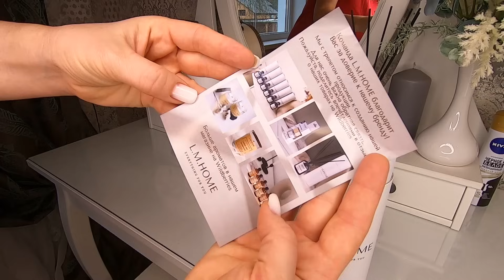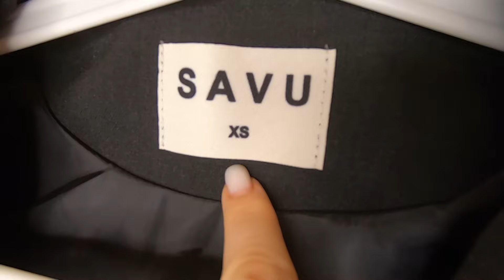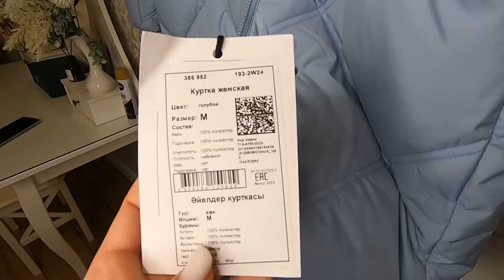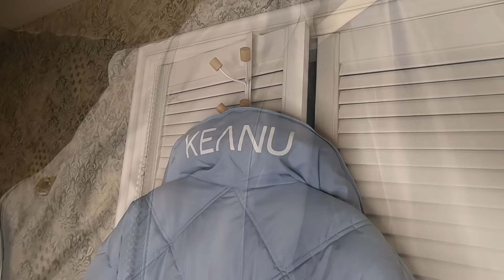Большой обзор покупок с Wildberries! Обзор с примеркой одежды и обуви, подарки к Новому 2024 году!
2739 руб.

Брала за 3654 руб.

Брала за 1013 руб.

Артикул 85798502
Брала за 370 руб

Wellaflex Лак для волос Веллафлекс сверхсильной фиксации, 500 мл
брала за 569 руб.

Аквалиния Стакан для зубных щеток и пасты керамика Alien
брала за 404 руб.

брала за 5906 руб.

брала за 1352 руб.

Хороших покупок!

Реклама. ИП Тимашов И.А. Erid= 2VtzqvwiMNZ
LdtCKhAr3. Реклама ООО "Технология" ИНН 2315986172